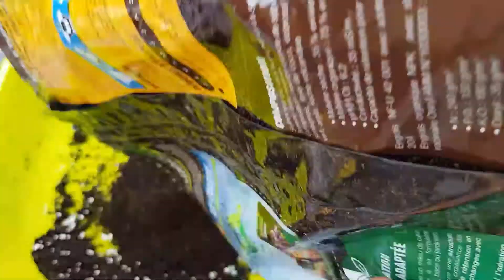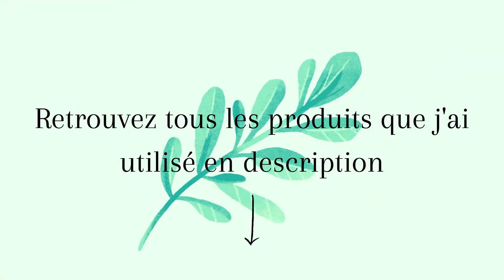Rempotage pour sauver un Dieffenbachia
Terreau de rempotage Solabiol
Perlite pour le drainage
Bille d'argile Or Brun (superbe marque)